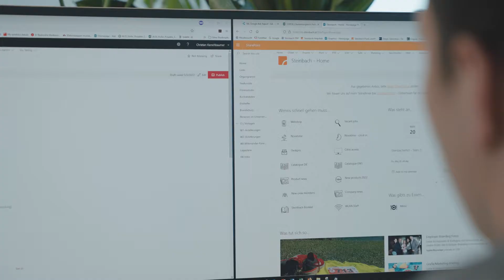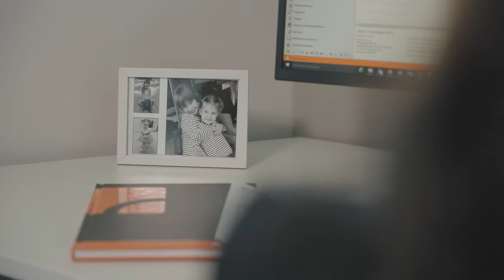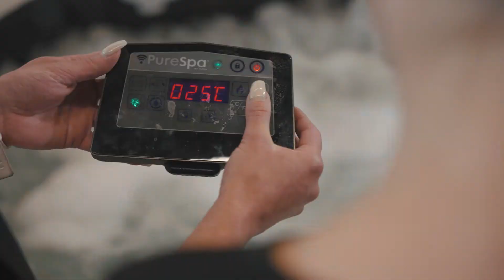We are Spirit. We are Pool. | Steinbach | Unternehmensvideo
Du willst wissen, wie es ist, bei Steinbach zu arbeiten? Unsere Mitarbeiterinnen und Mitarbeiter plaudern aus dem Nähkästchen und geben dir einen Einblick in das Team von Steinbach.

So klingt unser Spirit:
- Social: Bei Steinbach ist uns soziales Engagement sehr wichtig, um als Menschen für Menschen da zu sein. Unseren Erfolg teilen wir sowohl intern mit unseren Kollegen als auch extern im Rahmen verschiedenster karitativer Förderungen.
- Passionate: Wir setzen auf die Stärken unserer KollegInnen. Unsere Einstellung lautet: „Was man gerne macht, macht man gut.“
- Individual: Wir sind Human Beings! Jede(r) Einzelne trägt zum Erfolg des Unternehmens bei. Jede(r) bringt individuelle Stärken mit und diese Vielfältigkeit ist wesentlich für unseren Erfolg!
- Responsible: Wir leben Nachhaltigkeit durch Produktionsprozesse mit minimalem Ausschuss, eigener und nachhaltiger Stromgewinnung mittels Solarpanele oder unseren Elektro-Firmenautos.
- Innovative: Ständige Weiterentwicklung, neue Ideen und Mut zum Ergreifen von Chancen – so bleiben wir am Puls der Zeit!
- Team: Wir sitzen alle im selben Pool. Gemeinsam arbeiten wir an demselben Ziel und das macht uns einzigartig.

Willst du mehr von Steinbach erfahren?

Willst du weitere Mitarbeiter unserer Steinbach-Familie kennenlernen?